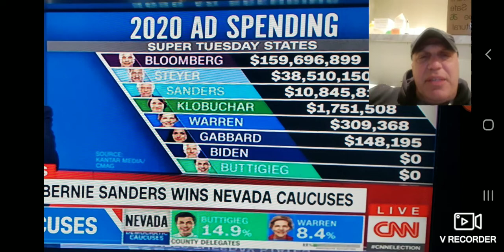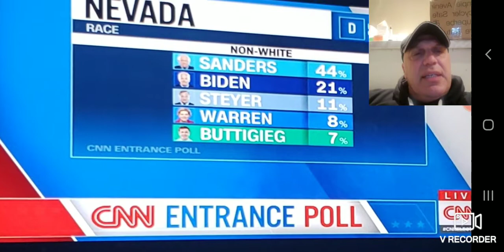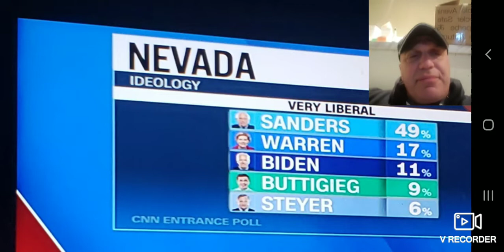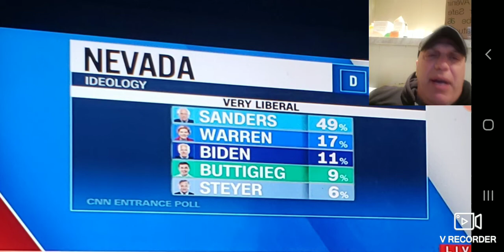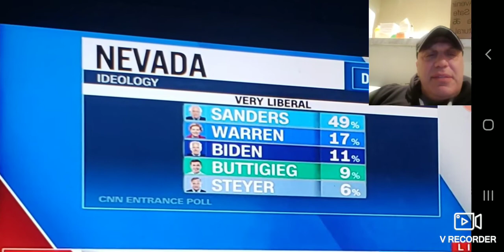Bloomberg Ad Spending 160Million on Super Tuesday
Credit CNN